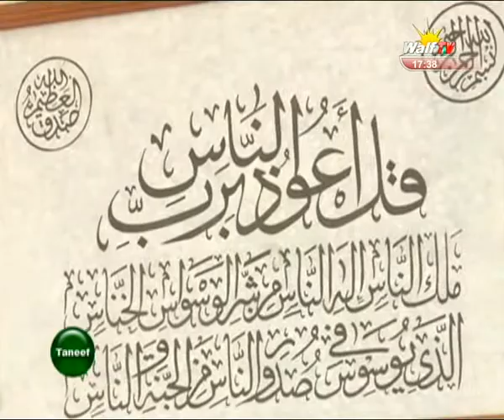TANEEF DU 26 09 2014